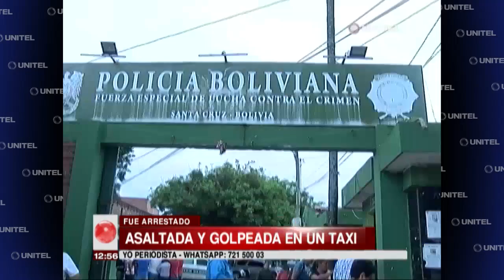Joven reconoce al taxista que la atracó y acuchilló cuando abordó su motorizado